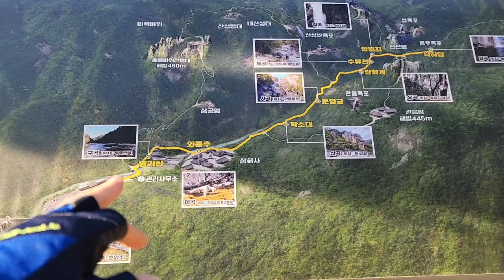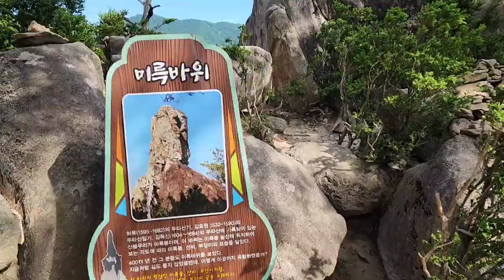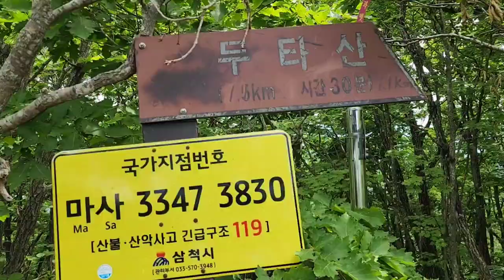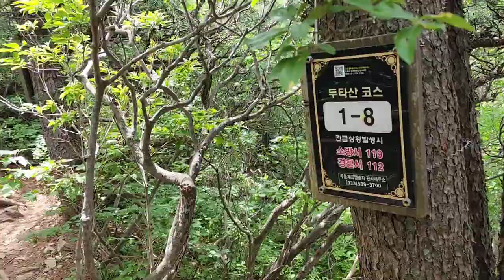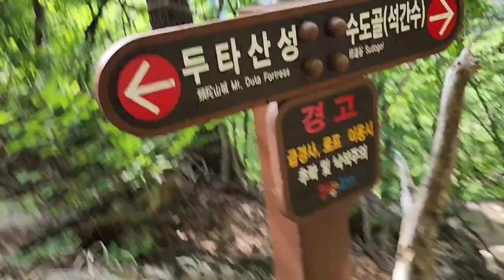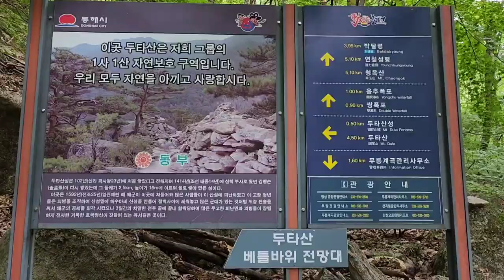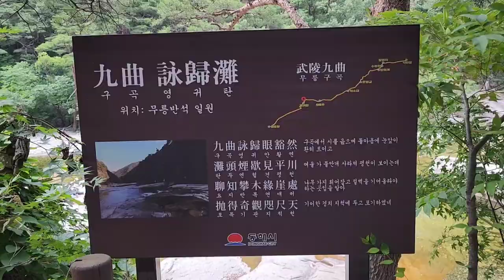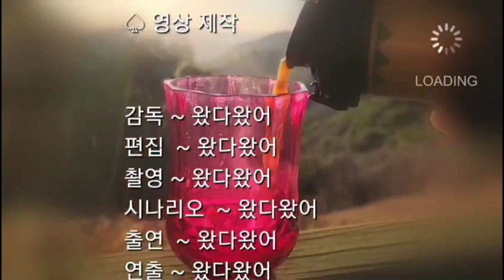[한국의명산 - 두타산]강원도 동해에 있는 두타산의 신비로운 비경을 간직한 베틀바위와 정상 등산코스,Climbing of Dootasan Mountain in Donghae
강원도 동해시와 삼척시에 걸쳐있는 두타산은 해발 1,353m이다
두타산 정상에 오르는 길은 여러갈래가 있으나 오늘은 무릉계곡주차장에서 출발하여 베틀바위와 두타산정상까지가는 기나긴 협곡과 능선길을 거쳐서 다시 두타산 12폭포를 거쳐서 두타산성과 협곡을 거쳐서 무릉계곡을 지나면서 학소대와 삼화사를 이어지는 13km의 산행과 마지막에 무릉반석에 올라 역사의 흔적을 찾아보는 산행이다